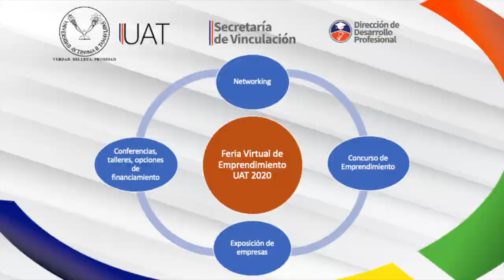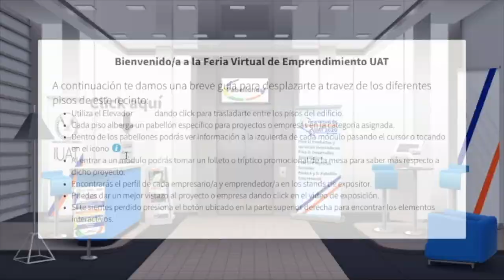FERIA VIRTUAL 2020 21